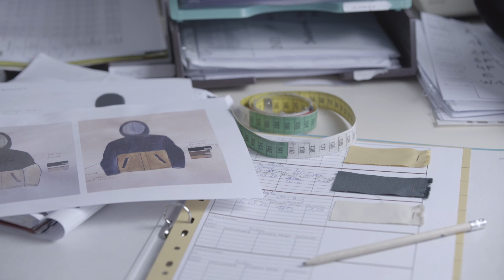03_009 Freyzein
Jan Karlsson - Freyzein & Fundació EURECAT
Sustainable Circular Outdoor Material